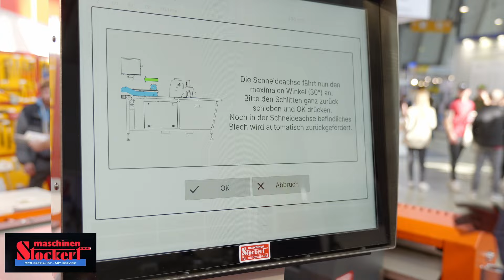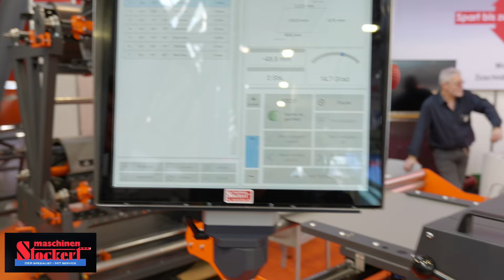X-CUT SCHRÄGSCHNITT - SPALTANLAGE MIT X-COIL-TWISTER // Link in Beschreibung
X-Cut, die neue Art Blech zu schneiden. Erhöhen Sie Ihre Produktivität durch die vielen Vorteile, die X-Cut ihnen bietet. Durch den automatisierten Schrägschnitt können Sie schräge Dach- und Fassaden-Flächen oder Gauben und Kaminverkleidungen mit wenig Arbeitsaufwand
zuschneiden.
Maschinen Stockert GmbH
Friedrich-Bergius-Straße 17
85662 Hohenbrunn